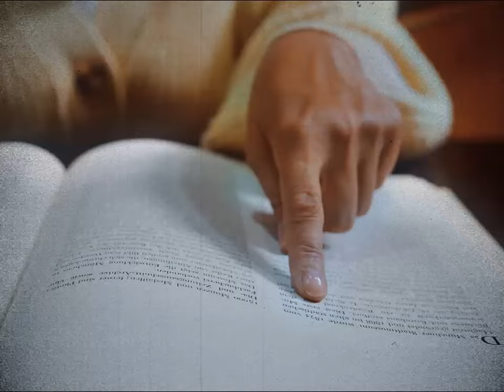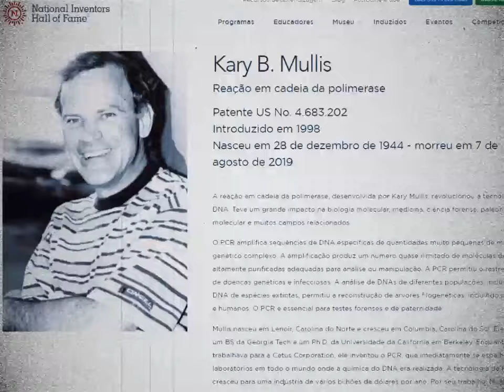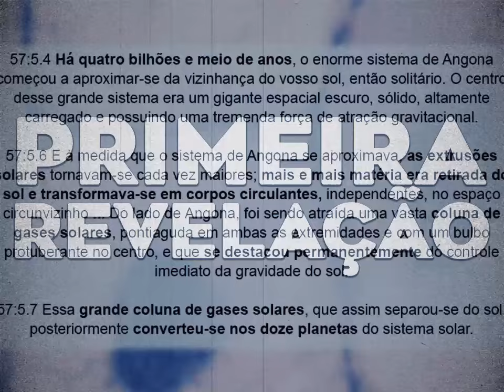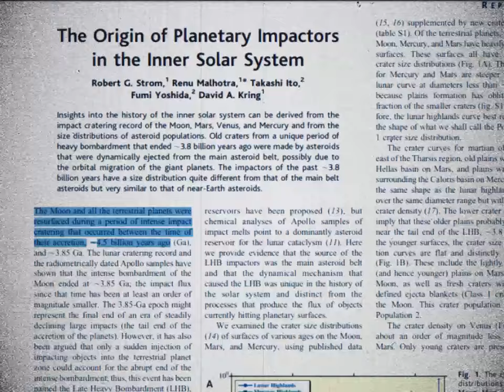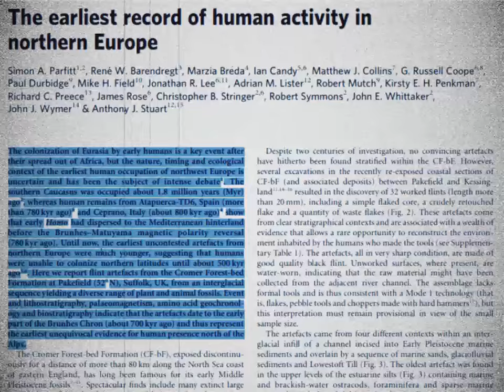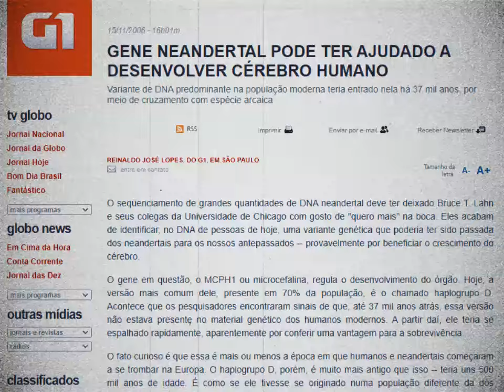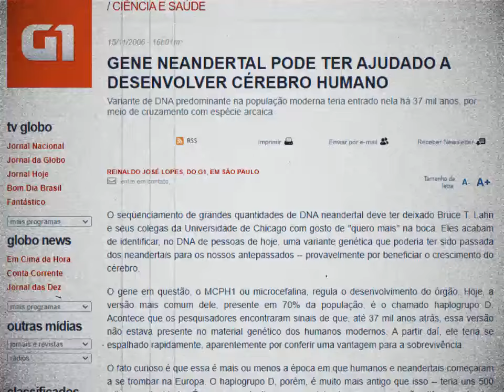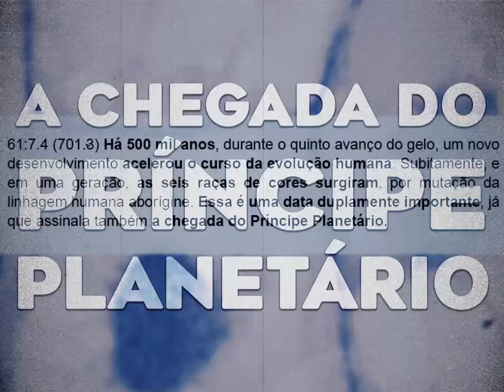DNA Extraterrestre COMPROVADO pela CIÊNCIA e foi DESCOBERTO por Cientista NOBEL no Livro de Urantia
Escolha um Capítulo:

00:00 ☑ Introdução
00:48 ☑ Escritor Yuri Vieira
01:05 ☑ Quem é o dr. Kary Banks Mullis
02:10 ☑ Testemunho do dr. Mullis
03:09 ☑ Quem escreveu o Livro de Urantia
03:51 ☑ Primeira Revelação Científica no Livro de Urantia
07:03 ☑ Segunda Revelação Científica no Livro de Urantia
11:16 ☑ Terceira Revelação Científica no Livro de Urantia
15:11 ☑ Revelação Científica Bônus